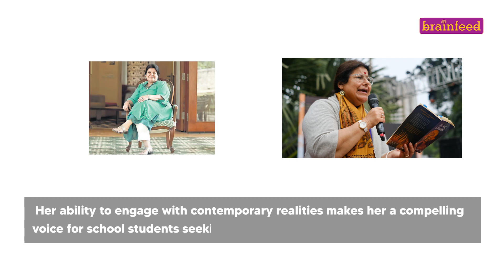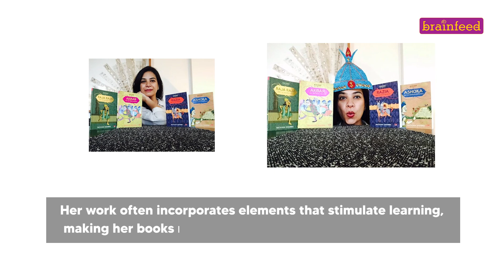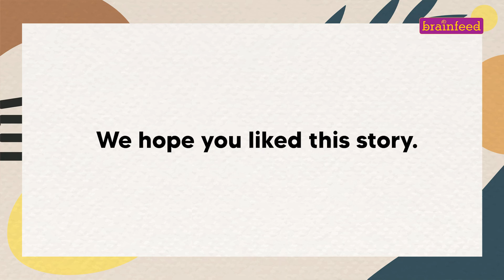High January 2024 | Indian Authors for Children | Brainfeed TV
We believe in the saying: In the vibrant and diverse landscape of Indian literature, a new wave of storytellers has emerged, weaving tales that resonate with young readers.These authors tackle diverse themes, from life lessons and adolescence to adventure and nature, making their books a must-read for young readers